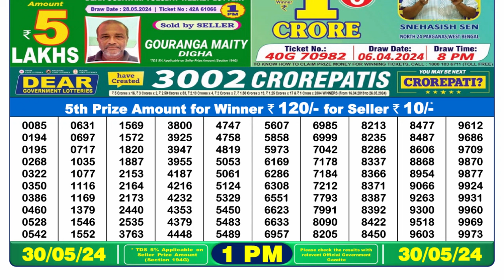Dear Lottery Sambad 1pm today 30.05.24 Nagaland State Lottery Result